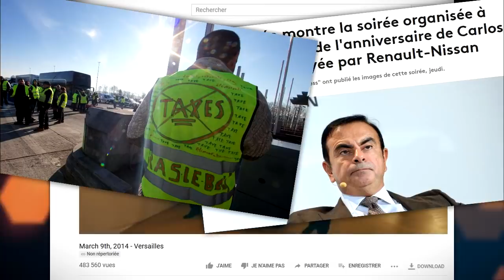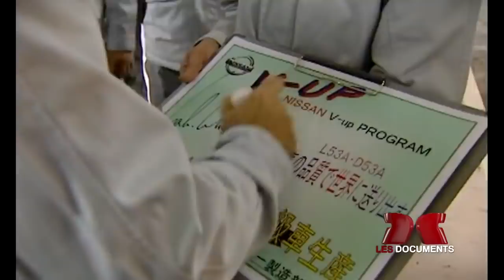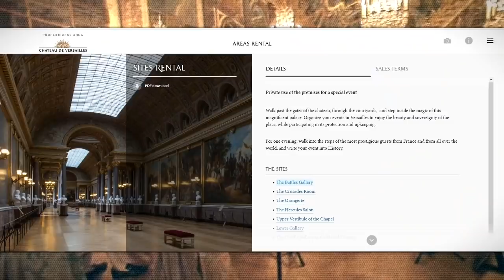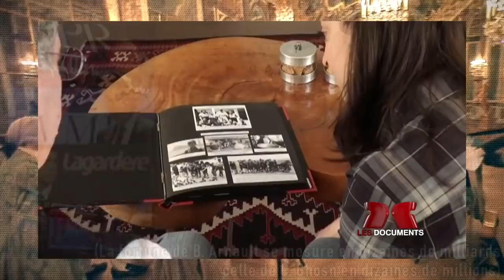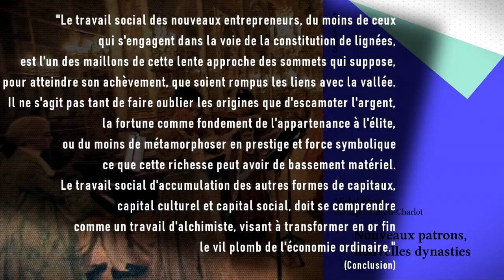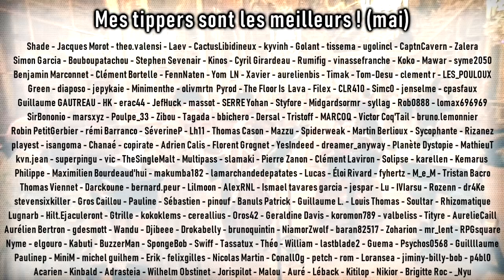Game of Ghosns - Scène inédite : Versailles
***Sociologie :

- Pinçon, Michel, et Monique Pinçon-Charlot. Nouveaux patrons, nouvelles dynasties. Calmann-Lévy, 1999

- Pinçon, Michel, et Monique Pinçon-Charlot, Les ghettos du Gotha. Comment la bourgeoisie défend ses espaces, Paris, Le Seuil, coll. Essais, 2007

- Pinçon, Michel, et Monique Pinçon-Charlot. Sociologie de la bourgeoisie. La Découverte, 2009

***Documents vidéo utilisés :

(Buisson/Gatti/Perrier)

- Spécial Investigation – Caprices de riches – 2014

- On n'est pas couché - Monique Pinçon-Charlot 05/10/13

- Affaire Carlos Ghosn : justice ou acharnement ? - FRANCE 24 - 5 avr. 2019